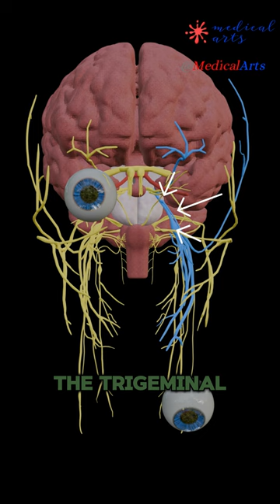Sun Sneezing 🤧 Photic sneeze ☀️ Photic Sneeze Reflex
Have you ever stepped outside on a sunny day only to be greeted by an uncontrollable sneeze? It's not just you—up to 35% of people experience this quirky bodily reaction known as the photic sneeze reflex. Also playfully referred to as the "ACHOO syndrome" (Autosomal Compelling Helio-Ophthalmic Outburst), this phenomenon has puzzled scientists and amused sunbathers for decades.
What is the Photic Sneeze Reflex?
The photic sneeze reflex is when exposure to bright light causes one to sneeze. This can happen when leaving a dimly lit building on a sunny day or suddenly facing bright headlights while driving at night. It's a reflexive response that occurs without warning, and for some, it can involve multiple sneezes in quick succession.
The Science Behind the Sneeze
But why does this happen? The leading theory involves a mix-up in the brain's wiring. Usually, the optic nerve, which perceives light entering the eyes, sends signals directly to the brain's visual cortex, where these signals are processed into images. However, these neural pathways might cross incorrectly for those with the photic sneeze reflex.
Researchers suggest that intense light stimulates the optic nerve accidentally triggering the trigeminal nerve, the main nerve involved in facial sensations and motor control, including the sneeze reflex. This miscommunication results in the sudden, "sunny" sneezes some people experience.
How Common Is It?
Estimates vary, but studies suggest that 18% and 35% of the population have this reflex. According to some genetic studies, it's more common in people of European descent, pointing to a hereditary component. The reflex can run in families, suggesting that if your parents sneeze when they look towards the sun, there's a higher chance you will, too.
Implications and Adjustments
While primarily a harmless curiosity, the photic sneeze reflex can pose challenges. For instance, sudden sneezing can be hazardous while driving or operating machinery under bright lights. Recognizing the potential for these sudden sneezes can help individuals prepare or adjust their environment to minimize risks.
For those affected, wearing polarized sunglasses outdoors or gradually acclimating to bright environments might help manage the reflex. Additionally, awareness of this reflex is essential for those in professions requiring acute visual focus under varying light conditions, such as pilots and drivers.
Further Research and Curiosities
Despite its recognition and study over the years, the photic sneeze reflex remains an intriguing mystery in neurology. Ongoing research aims to better understand this reflex's genetic and neurological bases, potentially leading to new insights into how sensory information is processed in the brain.
The photic sneeze reflex is a perfect example of the oddities that make human biology fascinating. It reminds us that everyday experiences, like a sneeze triggered by a sunny day, can have unexpected depths to explore. As science continues to unravel these peculiarities, we gain insights into the human body and deepen our appreciation for the quirky side of human nature.

For more free resources, you can find us:

Facebook MedicalArtsOfficial
Instagram MedicalArtsOfficial
TikTok MedicalArts